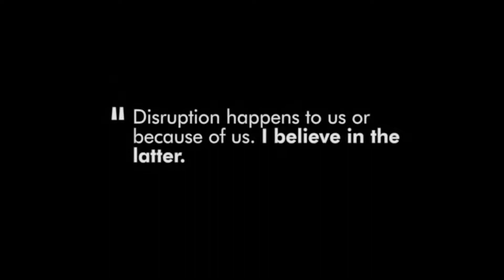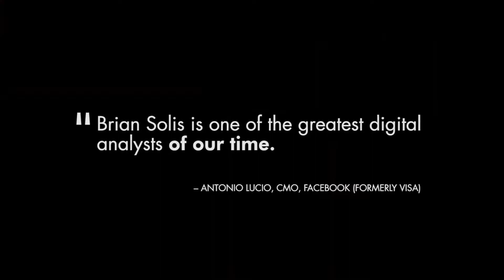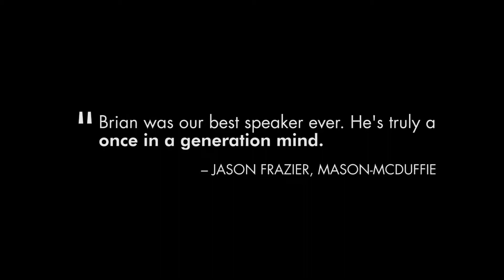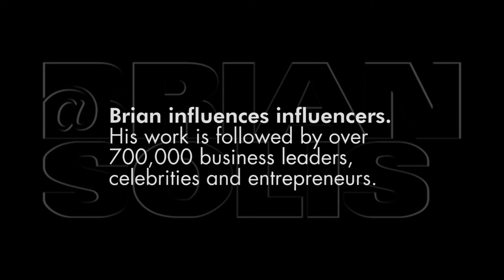Brian Solis - Speaker Showreel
Brian Solis is Principal Analyst and Futurist at Altimeter, the digital analyst group at Prophet and has been called one of the greatest digital analysts of our time by CMOs and CEOs of top brands. He studies disruptive technology and its impact on business. He is also a digital anthropologist who seeks to better understand how technology affects and shapes behaviors, norms and society. Through his research and published work, he humanizes disruptive trends to help leaders understand how technology, markets and people are evolving and how to drive innovation and growth.

In addition, Brian is an award-winning author and world-renowned keynote speaker who is consistently recognized as one of the most prominent thought leaders in digital transformation, innovation, experience design and digital humanities. Brian has authored several best-selling books including X: The Experience When Business Meets Design, What’s the Future of Business (WTF), The End of Business as Usual and Engage!

With a loyal online audience of over 700,000 people online, his work makes him a sought-after thought-leader to leading brands, celebrities such as Oprah, Shaq and Ashton Kutcher and over 1,000 startups.